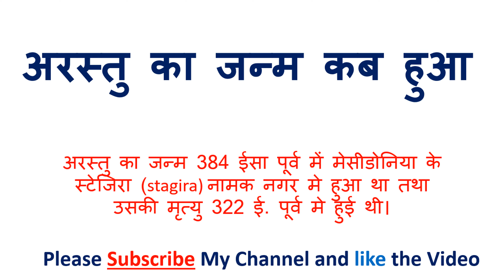ibnabatoota ka janm kab huaa tha | इब्नबतूता का जन्म कब हुआ था